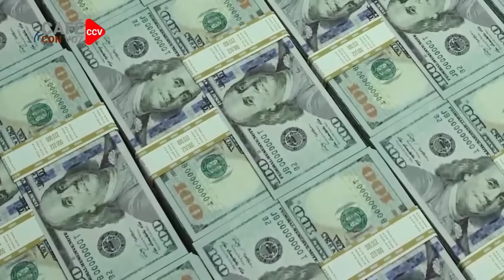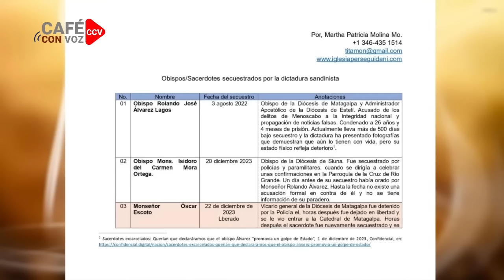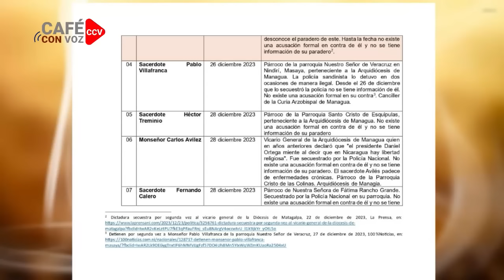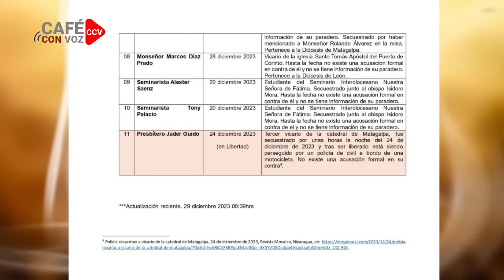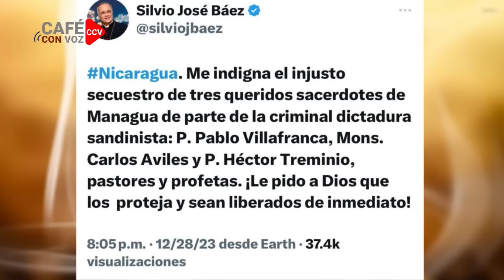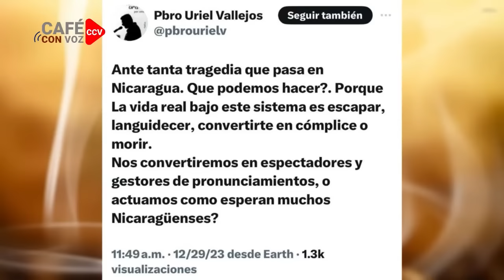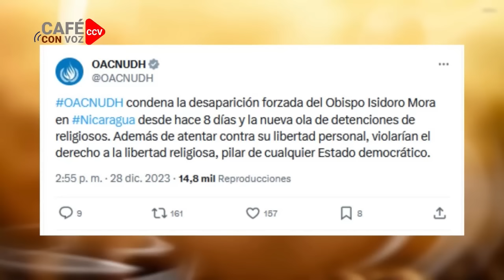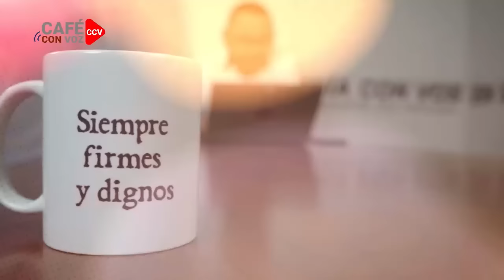CAFE CON VOZ | EN CONTEXTO CON LUIS GALEANO / 29 DE DICIEMBRE 2023